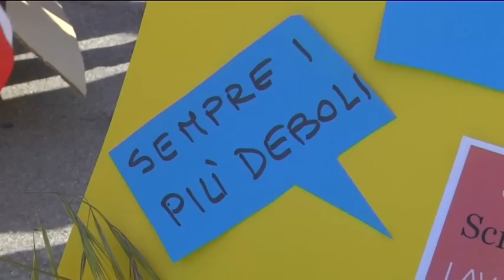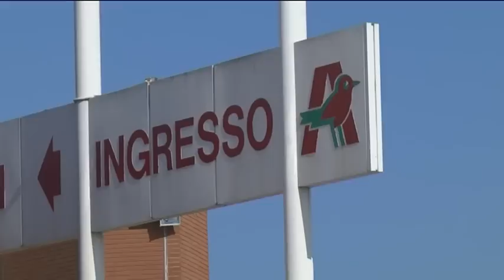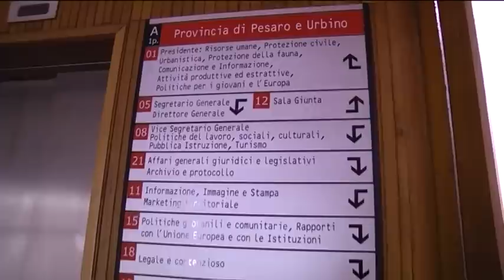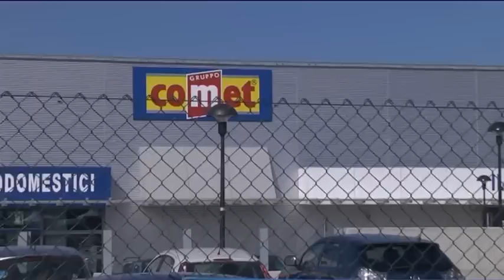Occhio alla NOTIZIA 9/5/2015